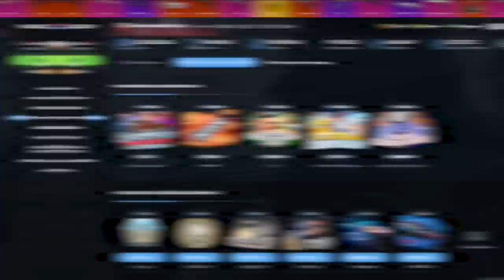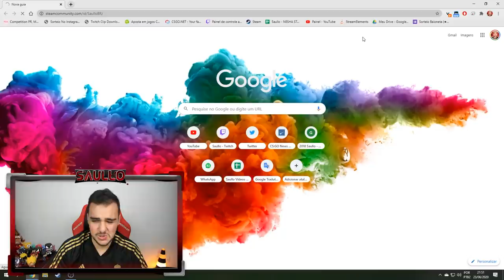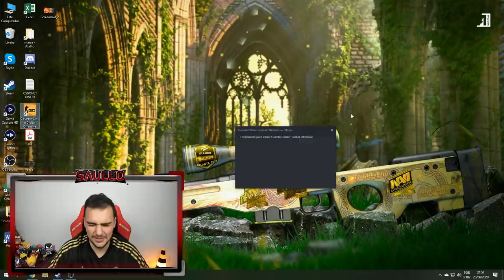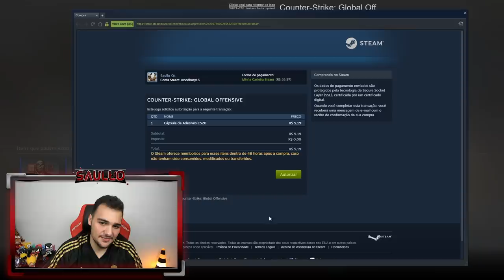A L L · I N 🤑 nível HARD!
Abri caixas e fiz upgrades no CSGO